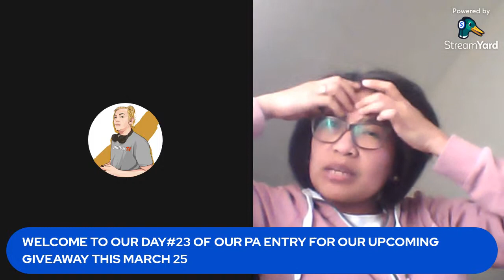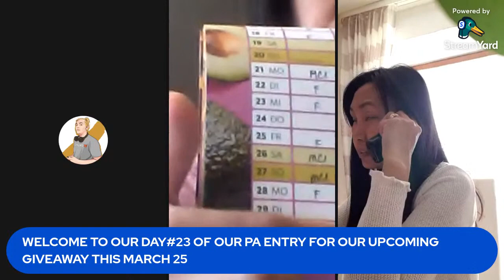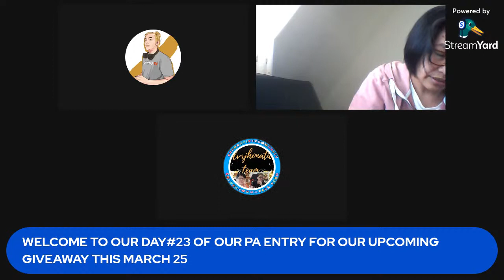DAY#23 D'LAST 8 DAYS PA ENTRY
*MEMBERS*

1.JOSE VERNON

ILAGAY SA DULO NG COMMENT JTV

2.TEAM KATE

3.JOHANNA

4.MADAM

5.MARICEL C

6.CLARIC VLOG

7.JOYINUS

8.GWENNEI

9.MARIE YEN

10.TESS HENONG

11.CHRISTY

12.LYN SILADAN

13.ASSY MCRAIG

14.MECHANIC

15.PASYALAN

16.TAGA ISLA

17.PRAYENA

18.RA GARCIA

19.LORNA

20.LHEN

21.LILIBETH

22.PINAY DOWN

23.CHINITANG

24.WALK

25.PINAY JAPAN

26..EVA

ILAGAY SA DULO NG COMMENT

27.BISAYANG

28.JOVI

29.AEJAY

30. DIJEN

31.CECILIA

32.ANITA

33.ROSE THOMSEN

34.MICHELLE KIM

35.FAYE

36.ANTHONY

37. KONTAS

38.MYRNZ

39.DHOME PRONDA

40.CLOUDED

41.AWESOME ROBIE

42.BRUCE TV

43.ADLYNS CHANNEL